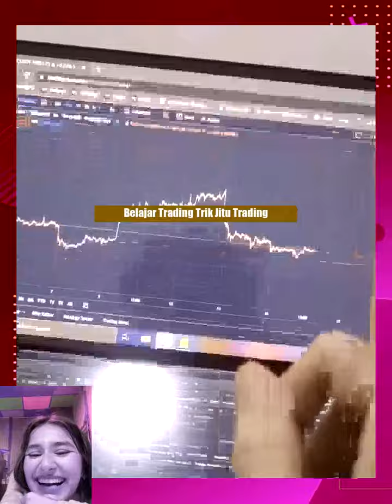Belajar Trading!!! Trik Jitu Trading!!! シ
Belajar Trading!!! Trik Jitu Trading!!!